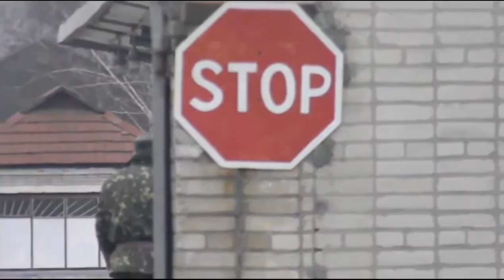Украинские Военные Захваченны и Управляются Бэндэрами !!!